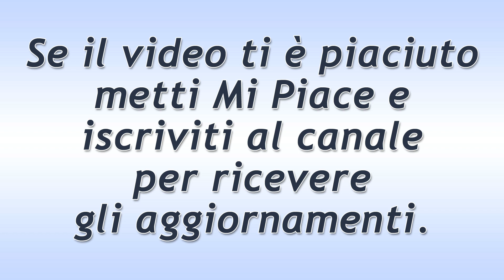Il Segreto Puntata del 15 Gennaio 2021: La Furia Di Francisca!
Il Segreto trama puntata di oggi venerdì 15 Gennaio 2021.
Isabel offre a Emilia un nuovo contatto medico per far esaminare Raimundo. Francisca, quando lo scopre, va su tutte le furie e, questa volta, cerca di mettere in guardia la Ulloa dalla marchesa: è una donna molto furba…